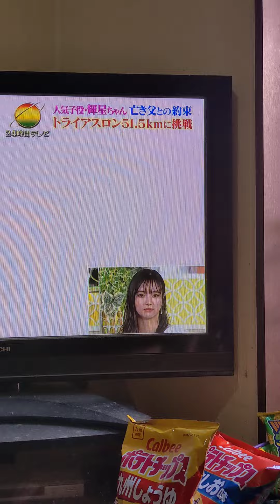昭和時代の玉ウキです。⚪🐤